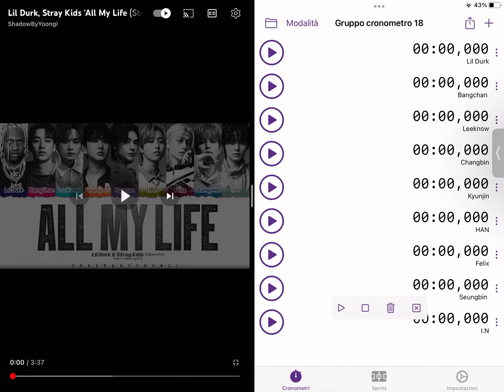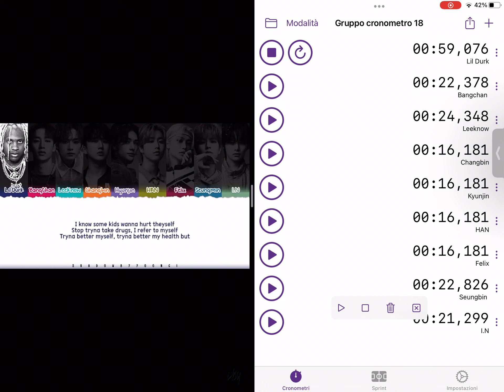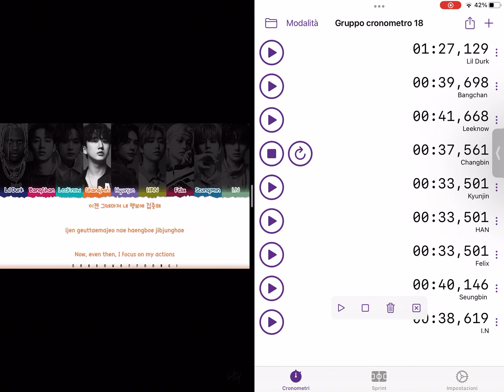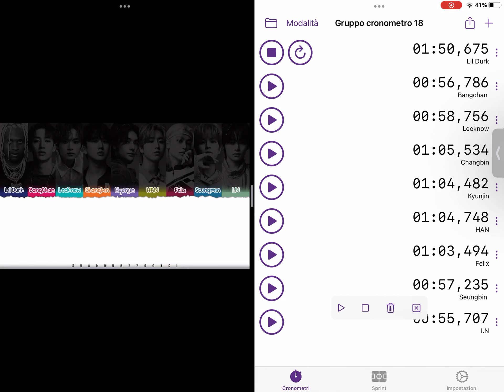Stray Kids All My Life Line Distribution